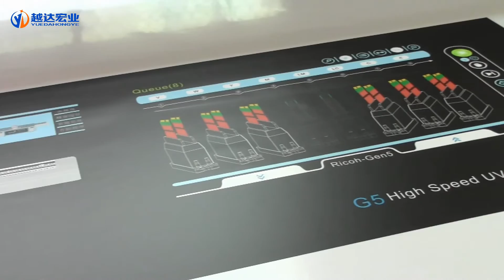portrait painting advertisement printing machine uv printer in digital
Dear friend,
This is coco from Shenzhen Yueda printer factory.
We have different printing machines can print on different materials like glass,ceramic,metal,wood,PVC,acrylic,texitile,etc.
This video is a printing  process for portrait painting.
If you have any interest,please contract me:
Miss Coco.Liu